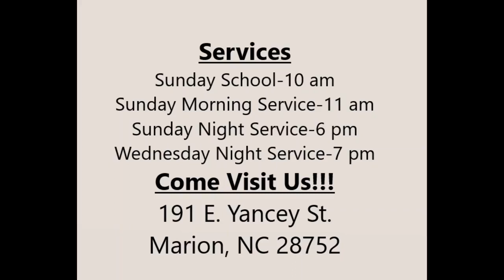"Weights of Life" - Hebrews 12:1-4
Sunday Morning 02/14/2021 Pastor Jeff Duncan